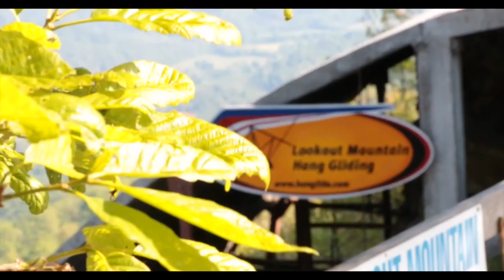Cory Nichols Tandem Hang Gliding at LMFP